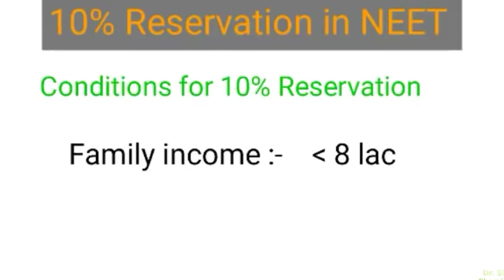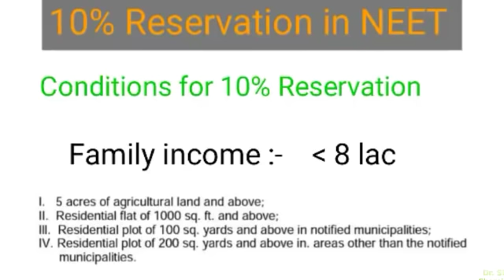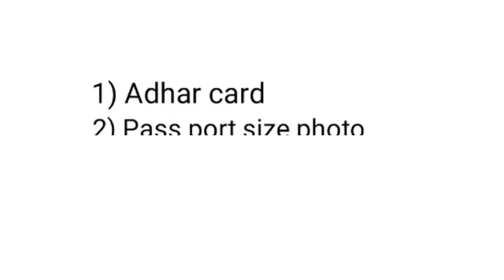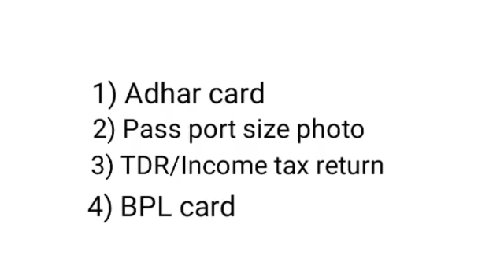How to get Government MBBS/BDS SEATS through 10% reservation | how to get EWS certificate